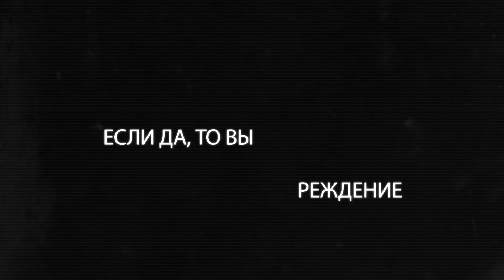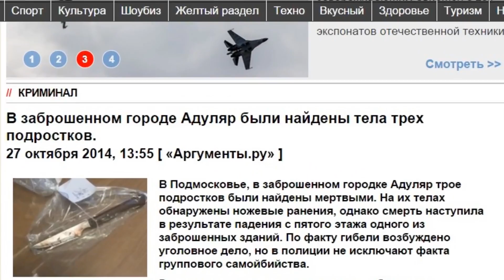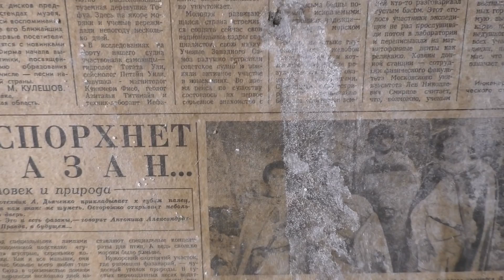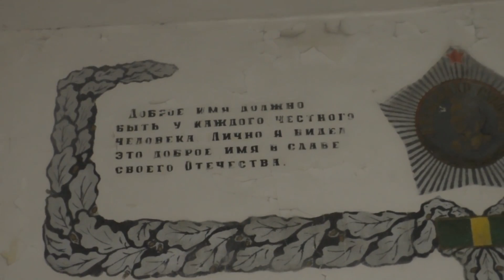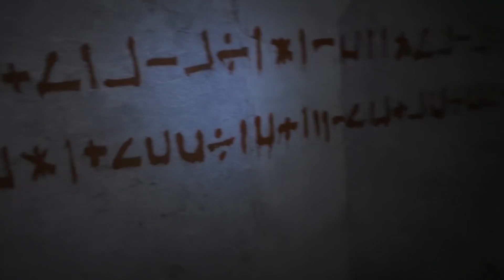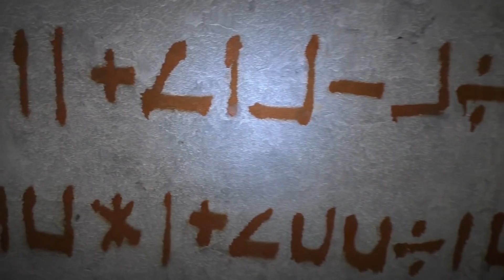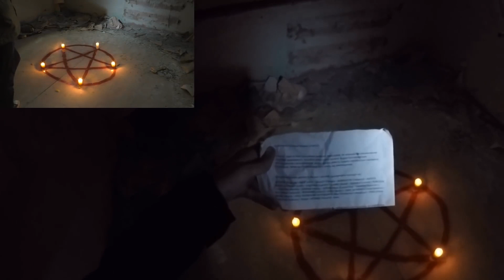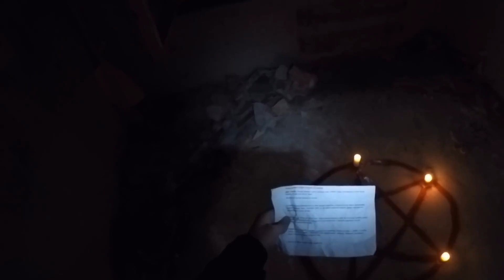Вызов ДЕМОНА в ГОРОДЕ-ПРИЗРАКЕ 😨 (Проверка на Прочность #9)